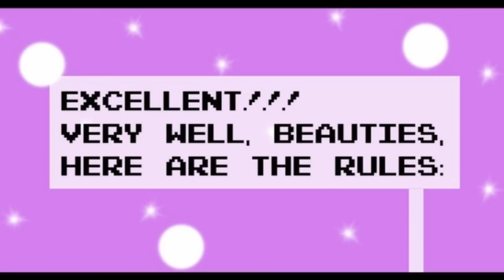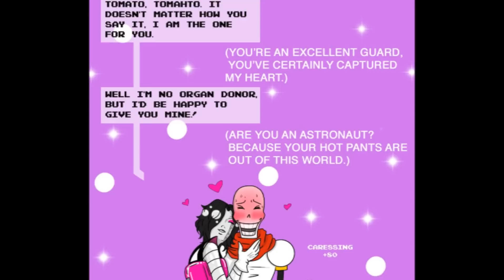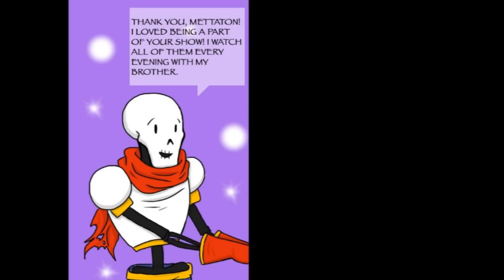Surprise Undertale Comic: The Contest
SURPRISE! Bet you weren’t expecting a video to go up on a Saturday/Sunday, were you? ;)
The Great Papyrus has many admirers, but who admires him the most?

OR JUST WATCH JACKSEPTICEYE PLAY IT, LIKE I DID!

Sat/Sun: Surprise Comic Dub!
If you read this entire description, well… who do you think won, beauties? ^,~